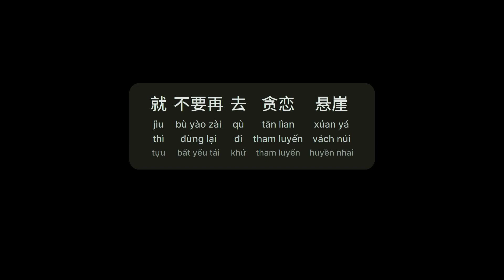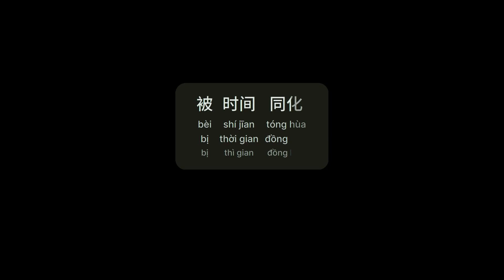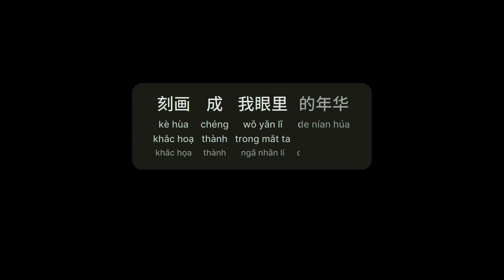海市蜃楼 - 三叔说 (Hải Thị Thận Lâu - Tam Thúc Thuyết)